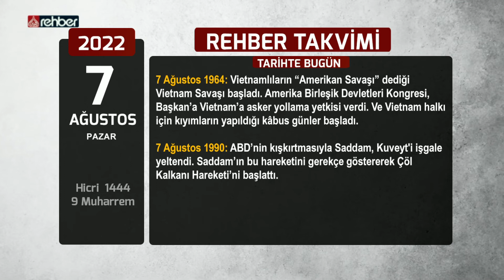Rehber Takvimi - 7 Ağustos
Günün Hadisi,
Günün Ayeti,
Günün Sözü,
Tarihte bugün,

Bismillahirrahmanirahim...

Ailemizin Kanalı
Uydu               :  Türksat 3A
Frekans          :  12685
Polerizasyon  : V(Vertical-Dikey)
Sembol           : 30.000